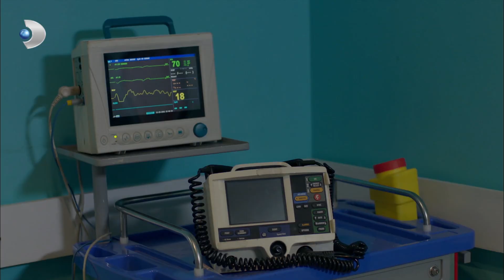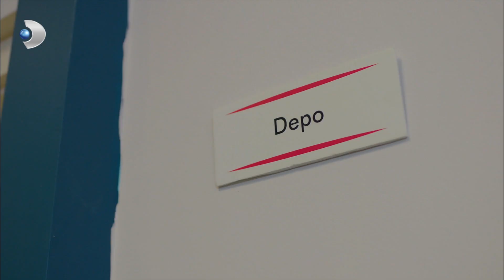Çınar'ın Felç Haberi Geldi! | Poyraz Karayel 70. Bölüm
Poyraz Karayel 70. Bölüm - Çınar'ın felç haberi geldi!

Mümtaz, Poyraz’a Girişim’in hedefindeki yeni ismin Ayşegül olduğunu söylemez. Fakat Poyraz, Ayşegül için yaklaşan tehlikeyi yine de keşfeder.